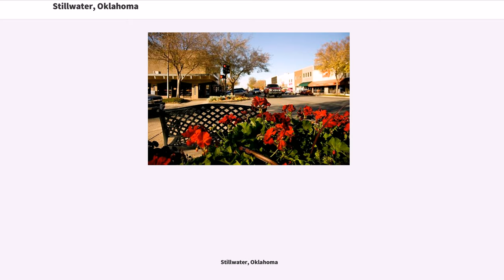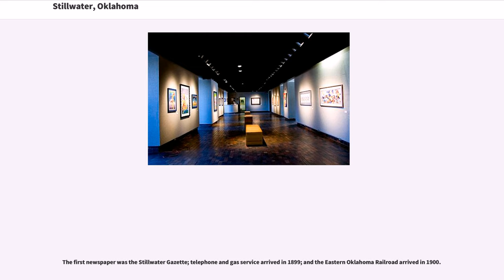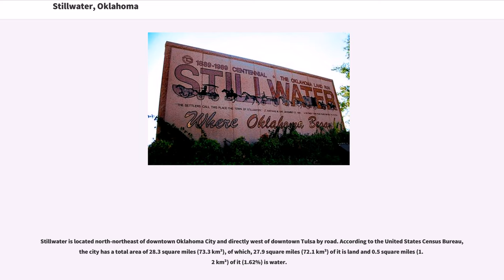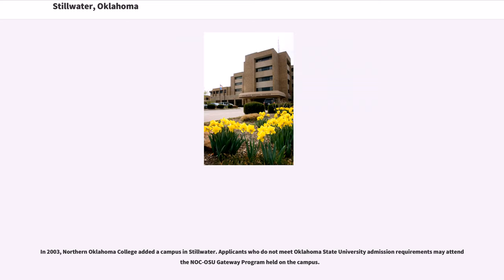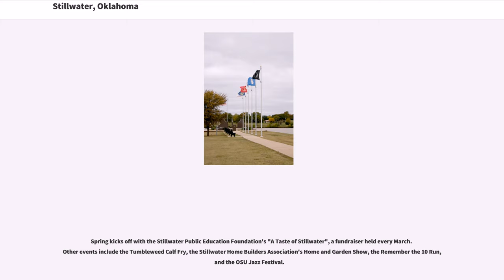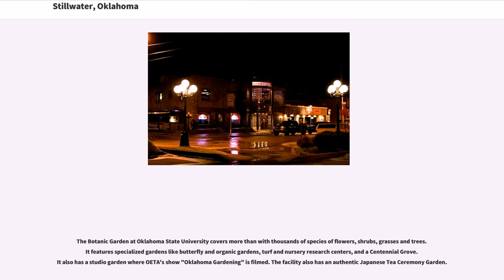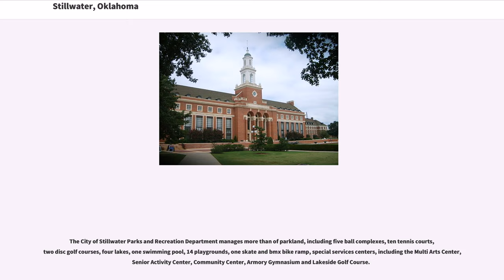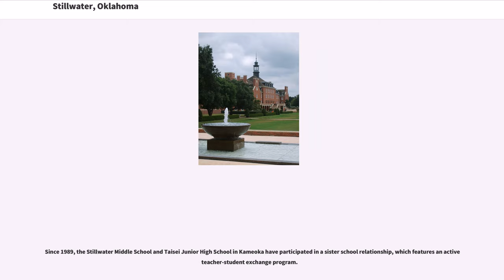Stillwater, Oklahoma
Stillwater is a city in northeast Oklahoma at the intersection of US-177 and State Highway 51. It is the county seat of Payne County, Oklahoma, United States. As of 2012, the city population was estimated to be 46,560, making it the tenth largest city in Oklahoma. Stillwater is the principal city of the Stillwater Micropolitan Statistical Area which had a population of 78,399 according to the 2012 census estimate. Stillwater was part of the first Oklahoma Land Run held on April 22, 1889 when the Unassigned Lands were opened for settlement and became the core of the new Oklahoma Territory. The city charter was adopted on August 24, 1889. Stillwater is home to the main campus of Oklahoma State University as well as Northern Oklahoma College - Stillwater, Meridian Technology Center, and the Oklahoma Department of Career and Technology Education.

Stillwater has a diverse economy with a foundation in aerospace, agribusiness, biotechnology, optoelectronics, printing and publishing, and software and standard manufacturing. The city operates under a council-manager government system. The city's largest employer is Oklahoma State University. It was one of the 100 Best Places to Live in 2010, according to CNN Money Magazine.

Stillwater is located in the area popularly known as "Tornado Alley." It has a humid subtropical climate and the highest recorded temperature was 115 °F on August 11, 1936 (46 °C).

The city is home to the National Wrestling Hall of Fame and Museum and the NCAA Division I Oklahoma State Cowboys and Cowgirls.

The north-central region of Oklahoma became part of the United States with the Louisiana Purchase in 1803. In 1832, author and traveler Washington Irving provided the first recorded description of the area around Stillwater in his book "A Tour on the Prairies". He wrote of “a glorious prairie spreading out beneath the golden beams of ...